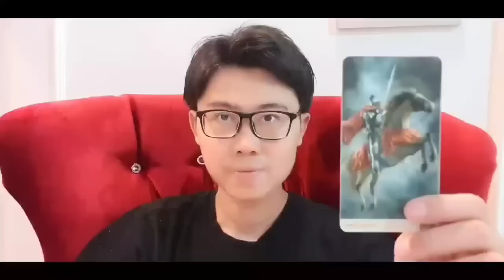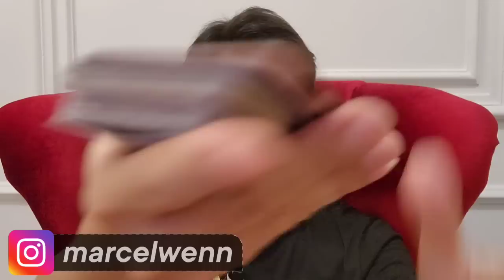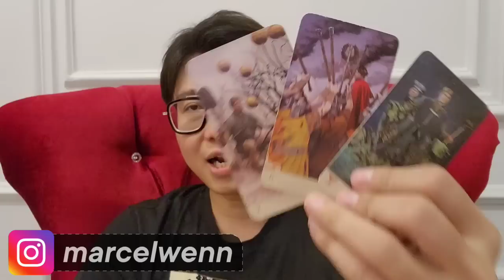DENNY CAKNAN ADA PERTANDA LAMARAN TIDAK LAMA LAGI ‼️ WANITA INI YANG AKAN ??